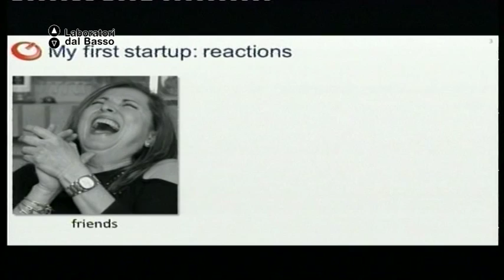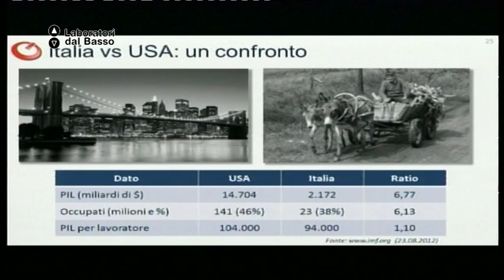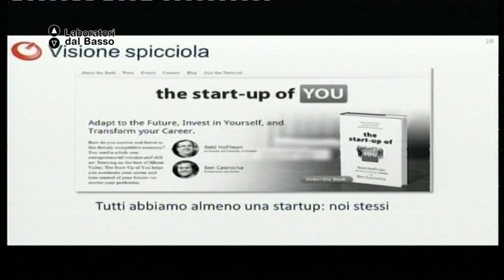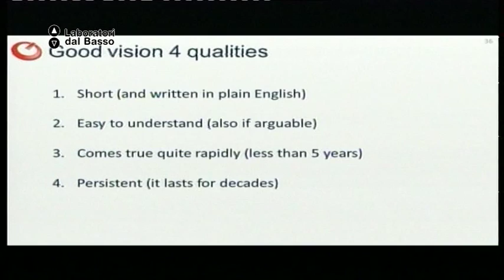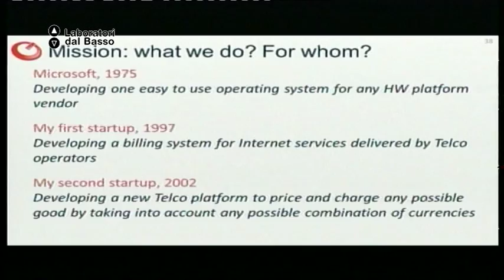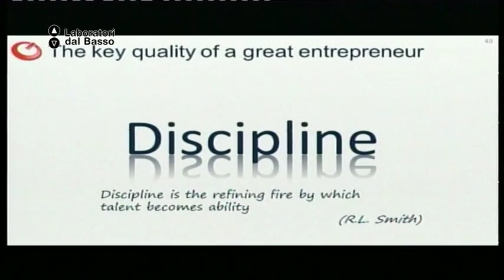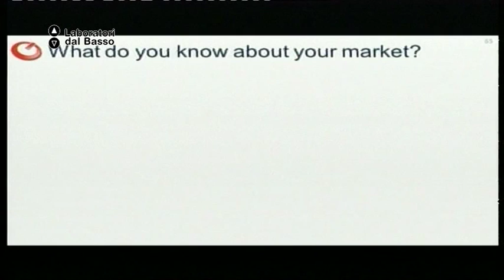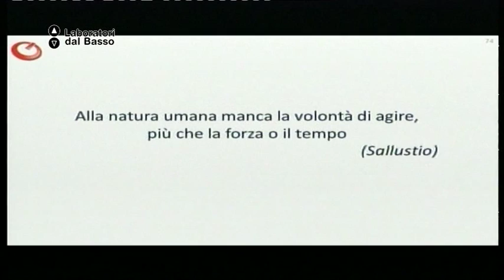Ldb Start Up_17 (parte 1) Coppola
LdB: Start up Just Do It
Lezione 17 (parte 1): Investitor Package
Docente: Augusto Coppola
Contenuti: Come presentare un'idea innovativa ad un investitore, pitch, elevator pitch, executive summary.